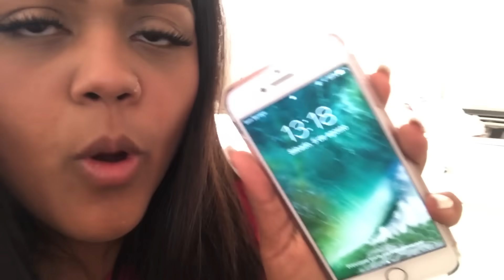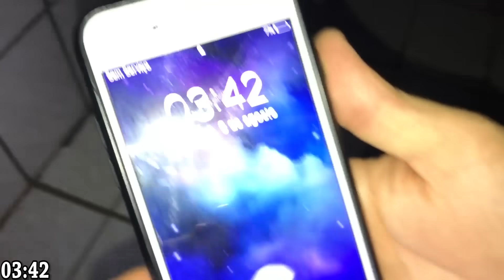24 HORAS NA CASA ASSOMBRADA ?!?